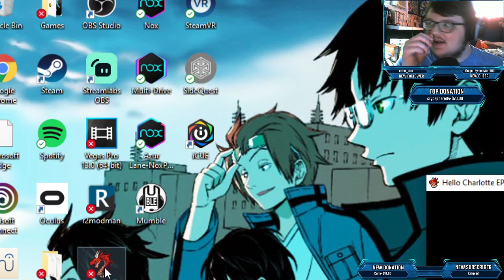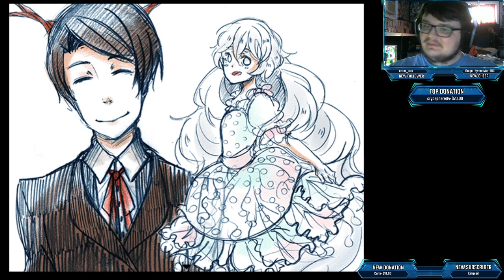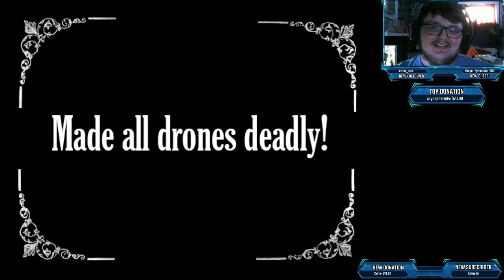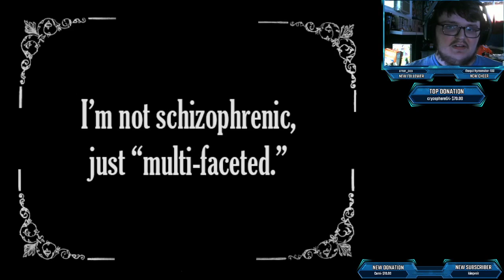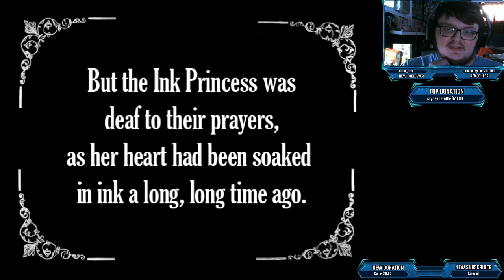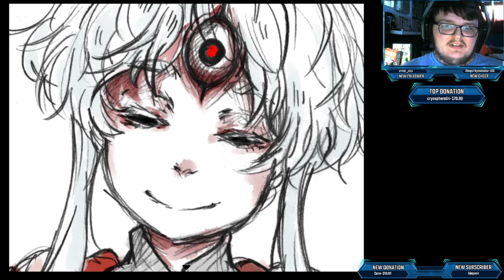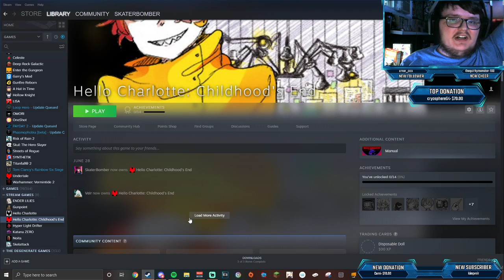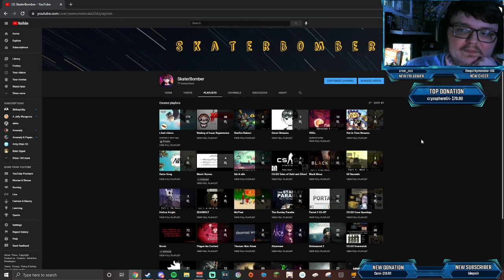Hello Charlotte Episode 1: Bears, Droids, and Tears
Wanna Join in on my Streams? Get notified by these places listed below!